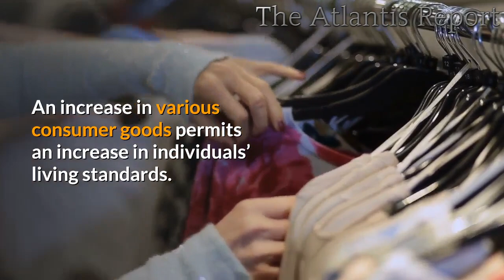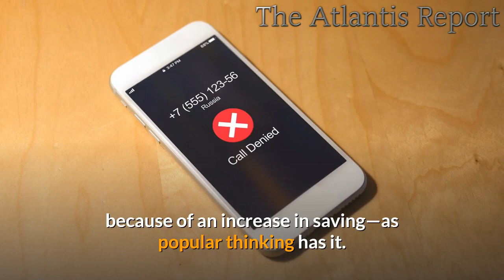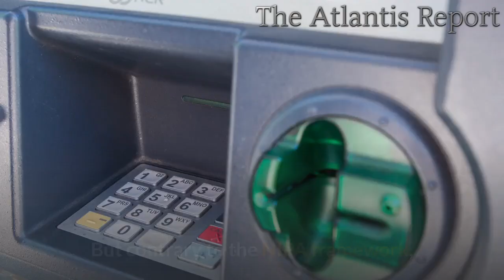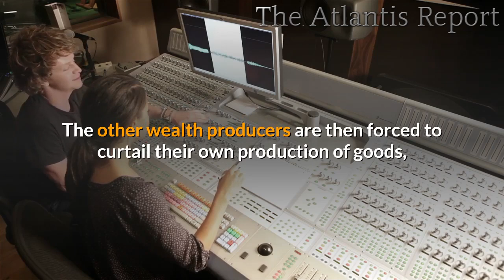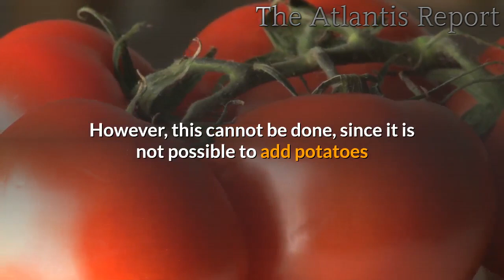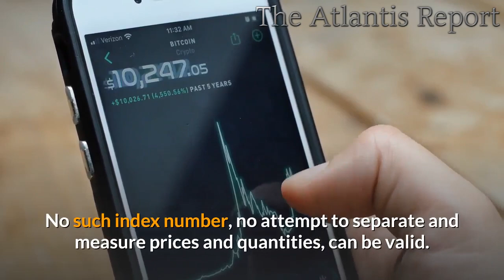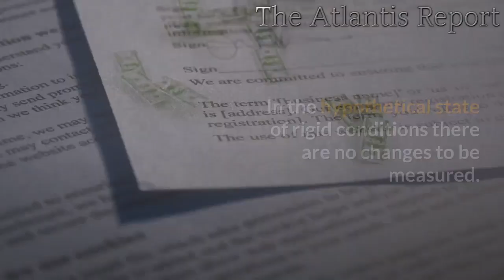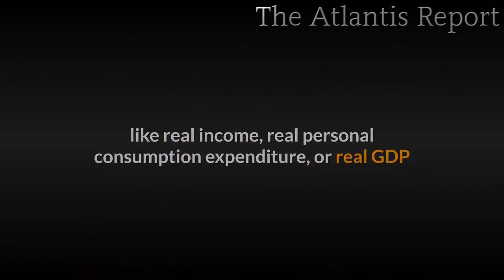The Fed Destroying Our Savings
Why Central Banks Are a Threat to Our Savings
IMAGE CREDITS: KELVINJAY / GETTY.

The US personal savings rate jumped to 33 percent in April from 12.7 percent in March and 8 percent in April last year.

An increase in savings is regarded by popular economics as less expenditure on consumption. Since consumption expenditure is considered as the main driving force of the economy, obviously a rebound in savings, which implies less consumption, cannot be good for economic activity, so it is held. Saving and wealth—what is the relation?

To maintain their life and well-being, individuals require access to consumer goods. An increase in various consumer goods permits an increase in individuals’ living standards. What allows an increase in the production of consumer goods is the maintenance and the enhancement of the infrastructure of an economy. With better infrastructure, a greater quantity and better quality of consumer goods could be generated and more real wealth can be produced.